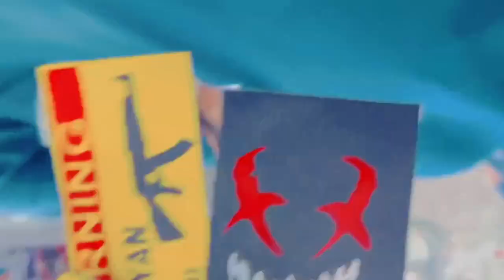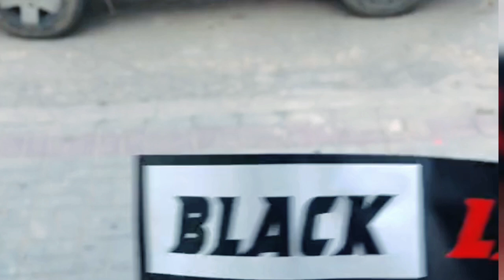New Design Front Light /125 Side Tapa Modified/ Side Filter Tapa Modified/ Fule Cap Tapping